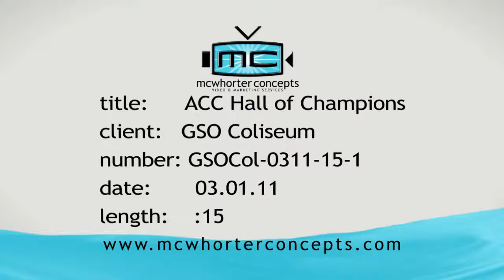GSOColiseum - ACCHallofChampions15HD.mov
ACC Hall of Champions at Greensboro Coliseum Complex